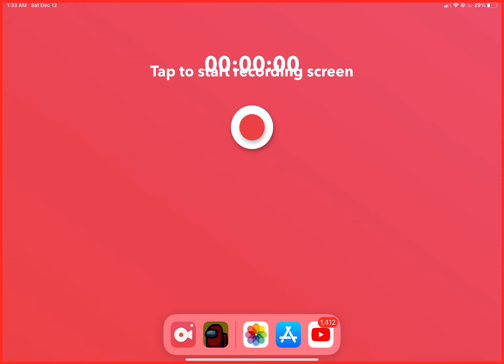I- WoT- ¥ shoutout to L O S T S T A R ig- ¥ TTwS&FP ¥ A.F.P. 🔺🦊🔻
That just freaked me out-, I would’ve shown actual footage, and not just a picture, but it had cussing and it’s 1:36AM and I don’t wanna edit thing rn so ye-